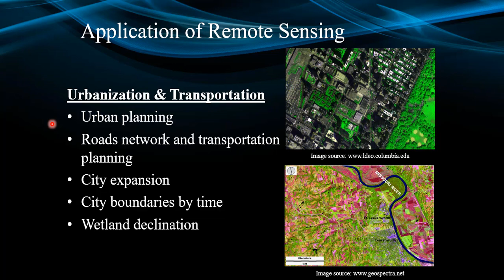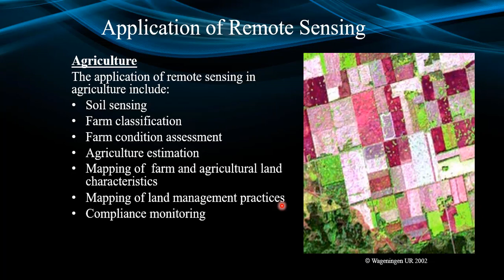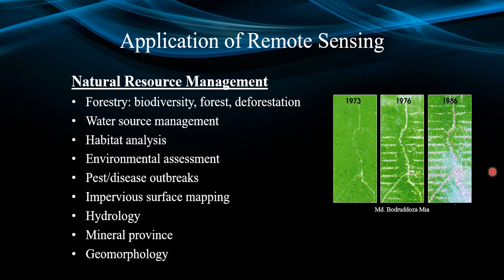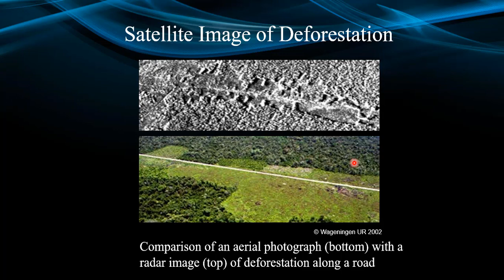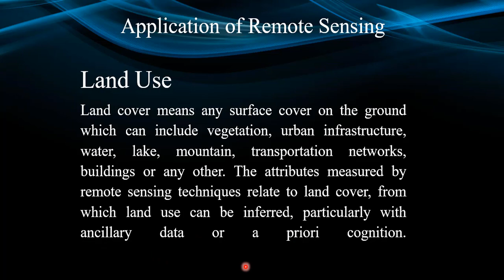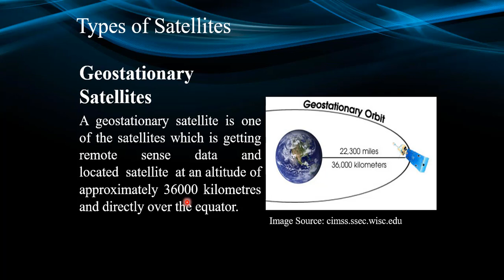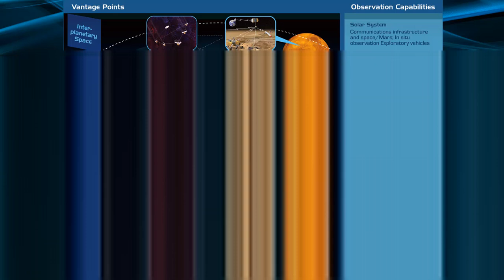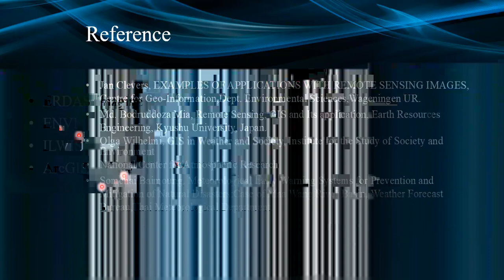03. Learn Surveying in Bangla | Remote Sensing in Bangla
Welcome to Civil Engineering All Subject Solution
With Kamrul Islam
Here I discuss about the Urbanization and Transportation, Application of remote Sensing, urban planning, roads network and transportation plannig, city expansion, city boundaries by time, wetland declanation, agriculture, natural resourse management, applications of national priority, satellite image of deforestation, land use, mapping, types of satellites, geostationary satellites, polar orbitting satellite, NASA research spacecraft.

Contract us for any problem